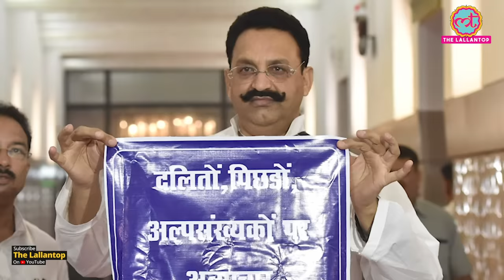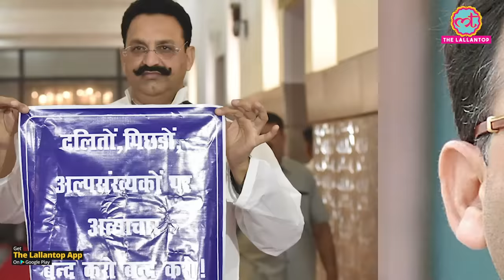Banda jail में आ रहे Mukhtar Ansari की ये है पूरी कहानी | Yogi | Biography | Ghazipur | Punjab | UP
Siddhant Mohan of The Lallantop tried to decode the life and biography of mafia turned politician Mukhtar Ansari through various sources. Once a communist leader, Mukhtar allegedly landed in the field of crime with his friend, and soon became one of the most important politician in Uttar pradesh. From murder, extortion, threatening, rioting, MACOCA and everything, Ansari family stepped ladders of politics and soon became one of the most influential political-social family of Uttar pradesh. Now Supreme court has pronounced verdict the shift Ansari back to UP jail from Punjab after a long tussle between the both states.